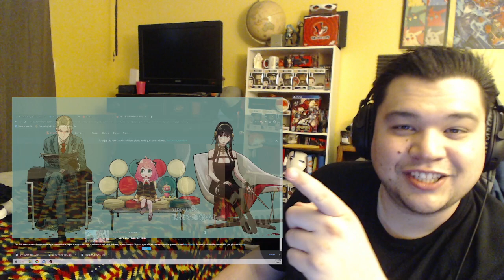SPY x FAMILY Episode 1 Reaction! Phenomenal First Episode!